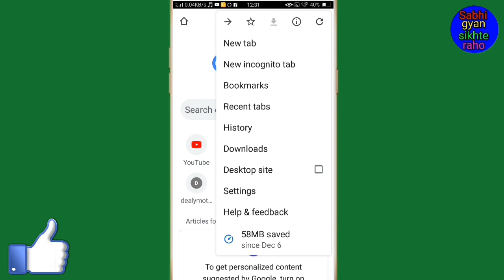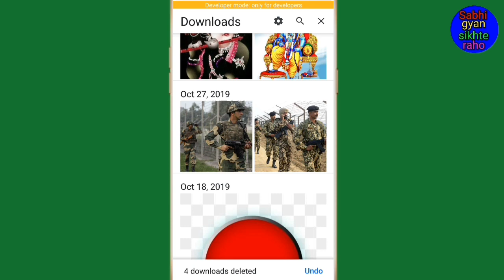Google Chrome download History Kaise delete Karen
Hi friends is video me main aapko Google Chrome downlod history delete Karne Ka Tarika bataya hai

(3) Top 5 new hidden feature of Google Play Store // Top 5 new secrets of Google Play Store
(6) आपका मोबाइल का लुक और फीचर देखकर हर कोई चौक जाएगा सोच में पड़ जाएगा
(7) WhatsApp par apna profile picture Kaise Chupaye // How to Hide Your Profile Picture on WhatsApp
(8) WhatsApp में फिर से एक नया फीचर आया है इस लाजवाब फीचर को अभी 99% लोग नहीं जानता है
(11) Jio sim me caller tune Kaise deactivate kare // जिओ सिम में caller tune कैसे डीएक्टिवेट करें
(13) WhatsApp par stylish font me chat kaise kare // WhatsApp पर स्टाइलिश फोंट में चैट कैसे करें
(15) अब आपके मोबाइल कैमरा से किसी का बाप भी फोटो नहीं खींच पाएगा // Camera secret trick
(16) WhatsApp तो सभी चलाते हैं पर WhatsApp की यह नई ट्रिक को करोड़ों लोग नहीं जानते हैं
(19) Facebook पर किसी को भी ब्लॉक और अनब्लॉक कैसे करें // Facebook secret trick in Hindi
(20) MX Player फोल्डर का थीम (Theme) कैसे बदलें // MX Player folder (थीम) ka theme Kaise Badlen
(22) कहीं आपका WhatsApp कोई हैक तो नहीं कर रहा है कैसे पता करें और हैक होने से कैसे बचाएं
(23) WhatsApp की यह नई और लाजबाव ट्रिक को 99% लोग नही जानते है जल्दी देखो वरना पछताओगे
to FIR milenge new video mein tab tak ke liye bye Radhe Radhe bolna padega